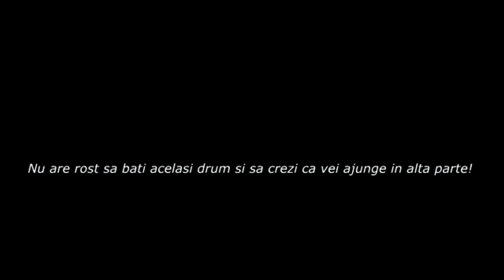SCM ft. FloSeptic - Apel pierdut (Prod. Bujaa Beats)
Nu uitați să vă abonați la canal pentru a-mi aprecia munca depusă.
Apasă pe clopotel 🔔 ca să primesti mereu o notificare atunci când scot ceva nou!
►ARTIST/TEXT/VOCE: SCM/FloSeptic
►PIESA: Apel pierdut
Instrumental: BujaBeats
►Mix master: SCMRecord
►ARTWORK: SCM
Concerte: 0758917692